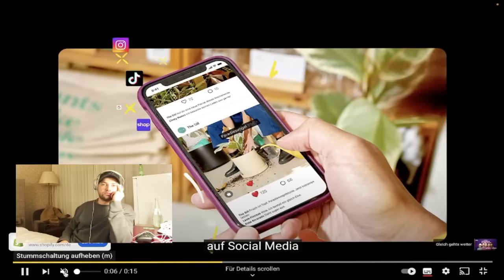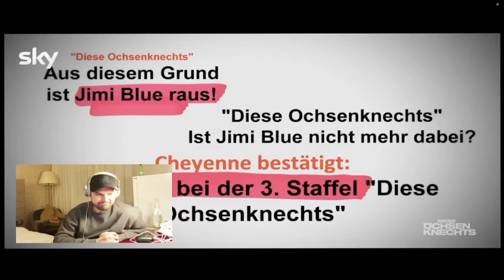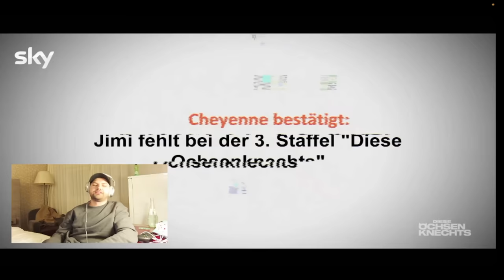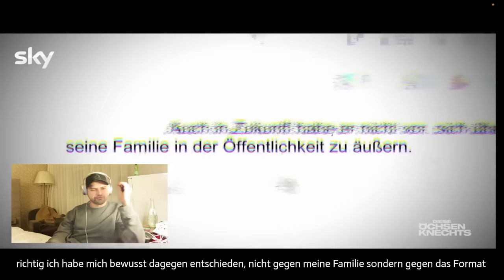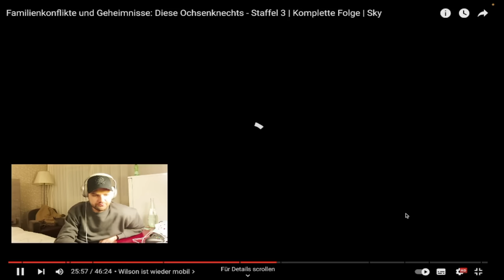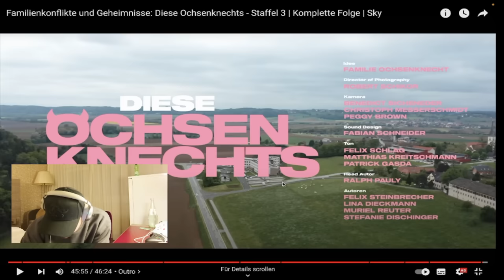Jimi Blue reaction auf "Diese Ochsenknechts" Staffel 3 Folge 1. (Bitte Beschreibung lesen) ⬇️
Jimi Blue reaction auf "Die Ochsenknechts" Staffel 3 Folge 1

Das Video enthält nicht die ganze Folge.

Sorry für die Sound Qualität, war unterwegs ohne richtiges Set up!

Ich habe lange darüber nachgedacht, ob ich zu diesem Thema Stellung nehmen soll, da ich ihm eigentlich keine weitere Plattform geben möchte und es bereits ausgiebig diskutiert wurde. Aber nachdem schon alles öffentlich gemacht worden ist, will ich einfach auch meine Sicht der Dinge erzählen und werde nur auf die gegebene Situation reagieren. Ich erwarte nicht, dass jeder meine Meinung versteht oder akzeptiert, aber ich denke, wir sollten bestimmte Dinge respektieren.
Ich wünsche mir einfach einen normalen Umgang miteinander und dass das endlose öffentliche Gerede endet.